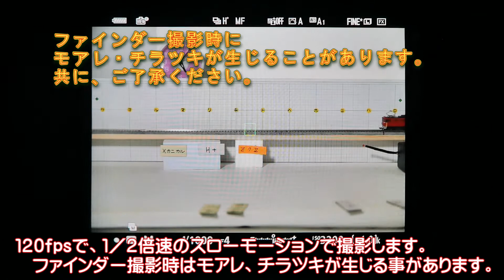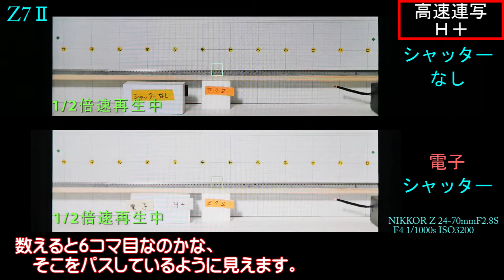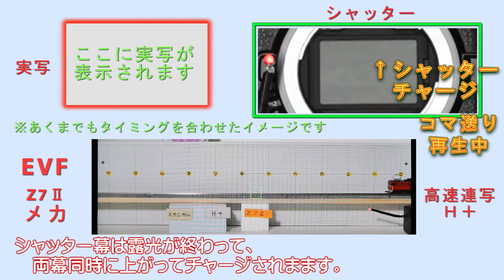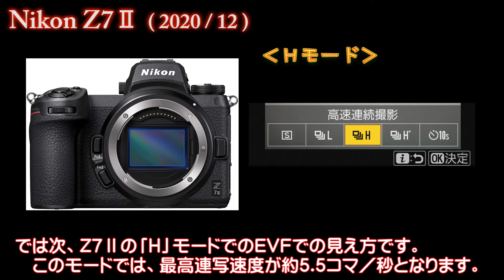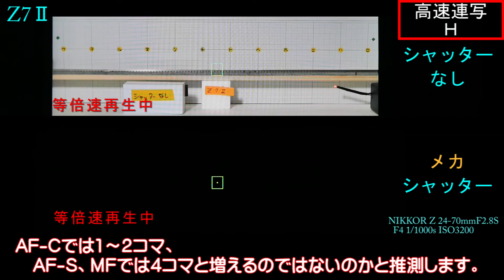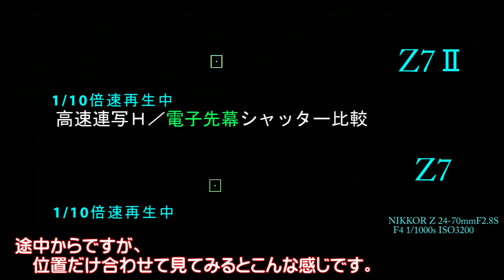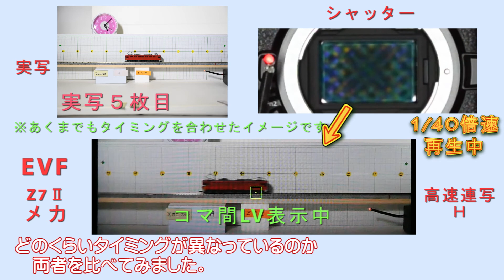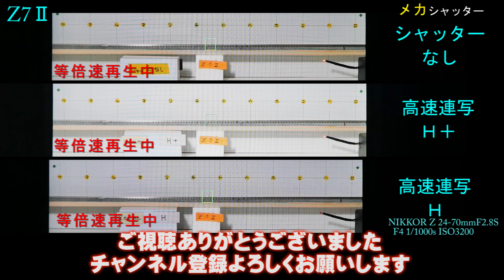カメ盛り42 EVFに見えているものは!? Nikon Z7II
「EVFに見えているものは？」連写中に、EVFにはなにが表示されているのか？　Nikon Z7II 編です。高速連写Ｈ＋モードとＨモードでの違い、使用シャッターによる違い、Z7との違いなどを実写から考察します。

１：高速連写Ｈ＋モードでの表示
　　電子先幕シャッター・メカシャッター・電子シャッター
２：高速連写Ｈモードでの表示
　　電子先幕シャッターでのＺ７との比較
３：高速連写Ｈ＋と高速連写Ｈモードでの比較

これらをNゲージを使ったセットを使って、EVFをスローモーションで捉えていきます。

登場カメラ：Nikon Z7II Nikon Z7
登場レンズ：NIKKOR Z 24-70mmmmF2.8 S